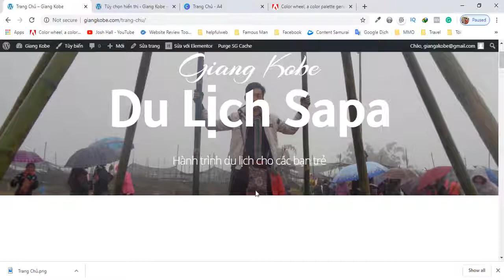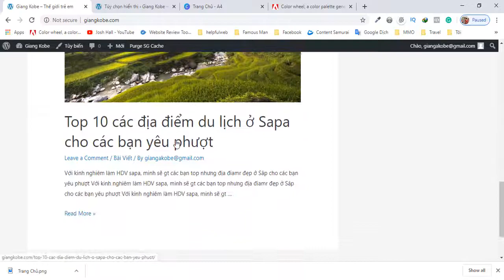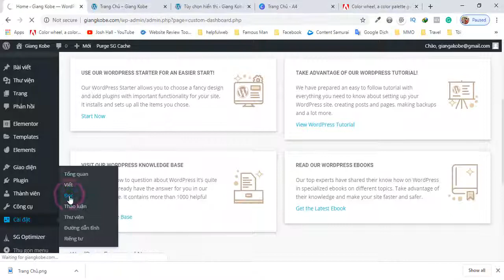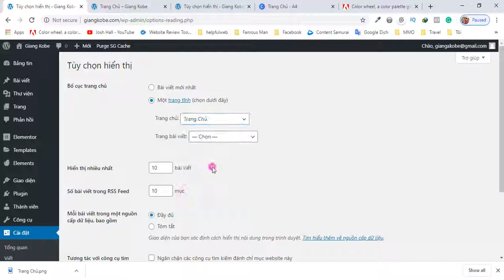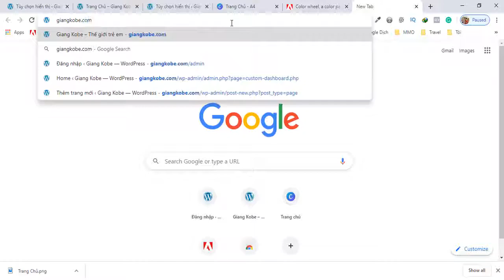18: Bố Cuc Trang Chủ Website | Học thiết kế website miễn phí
Bố Cuc Trang Chủ Website | Học thiết kế website miễn phí

Tại đây bạn sẽ được học cách thiết kế website đẹp, chuẩn SEO và chạy nhanh trên Google.

#3: Đẹp.